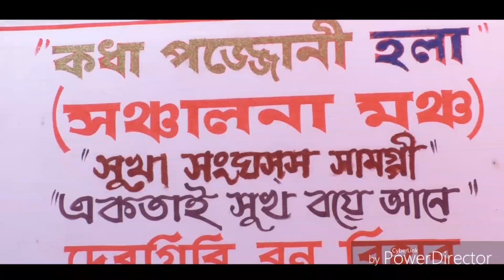New Buddhist song by Rubel&Ananya Chakma: Dugottun uddhor oinei swargo-nirban pebattei borcher bege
Hi Great News.Thanks & Well Come Every one. we are create a Buddhism video song. this is very beautiful song.

Singer: Rubel Chakma & Annanya Chakma
Song : Dugottun uddhor oinei swargo-nirban pebattei borcher bege.
Lyricist : Sumati Ranjan Chakma